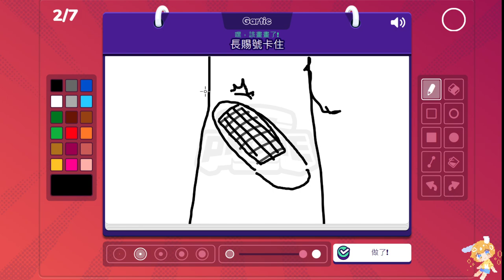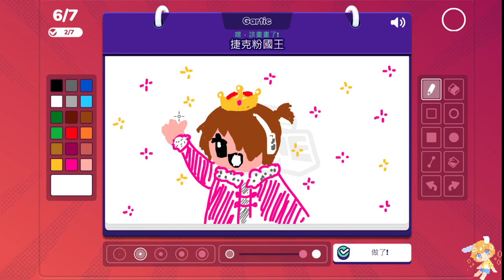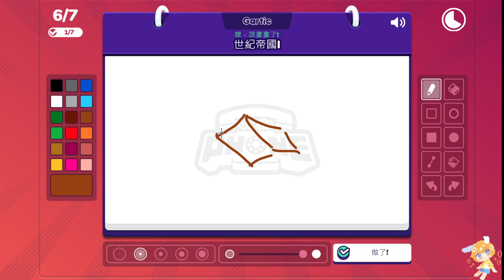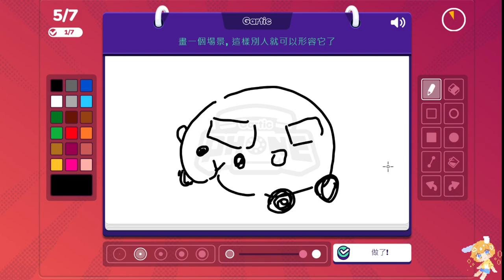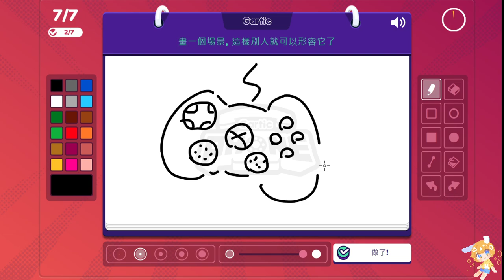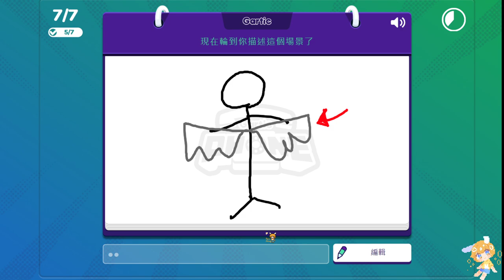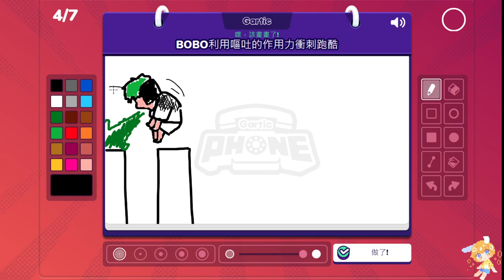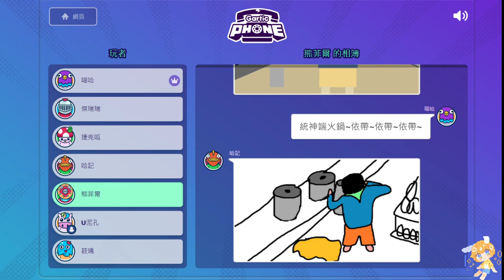【繁星】週三阿咪狗 你畫我猜 2021 3 31